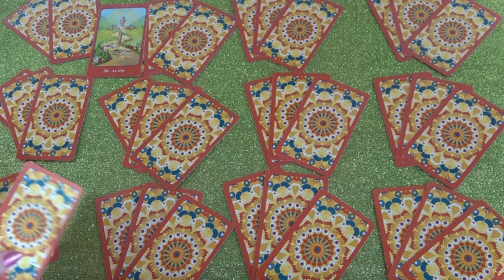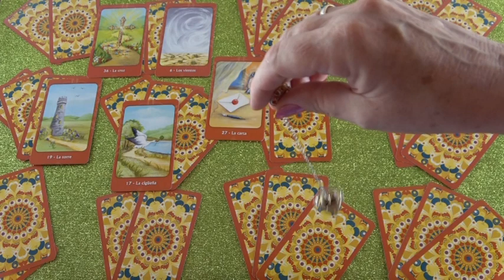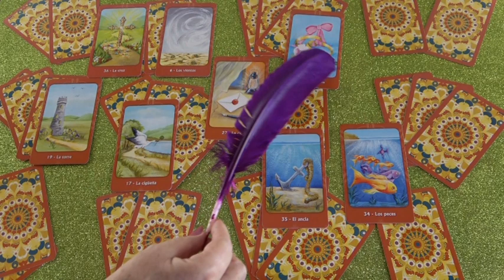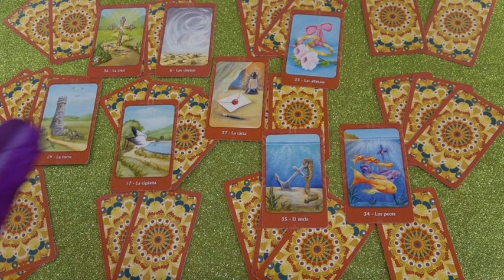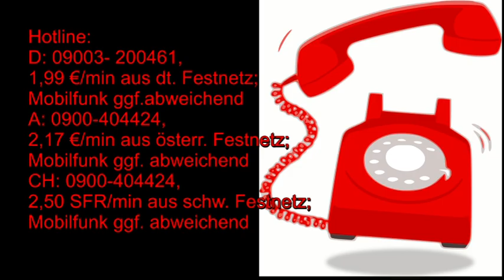Pendel Orakel: Monat August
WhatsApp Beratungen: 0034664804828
Bankverbindung: Banco Sabadell
Bild: shutterstock/Natykach Nataliia